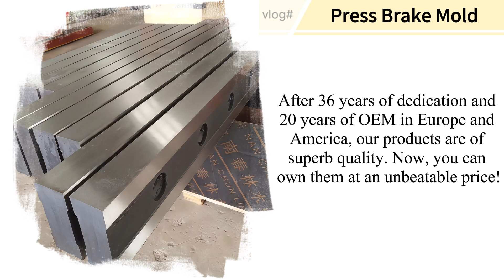High quality Guillotine Shear Blade For Metal Cutting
steelplatecuttingblades s
steelcuttingblade e
hotshearblade e
hotstripmillcuttingblades s